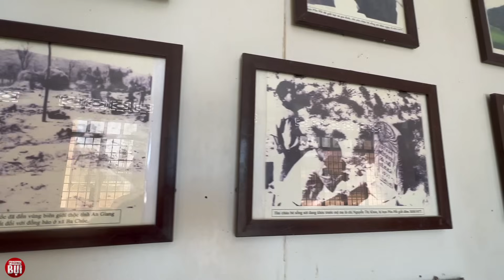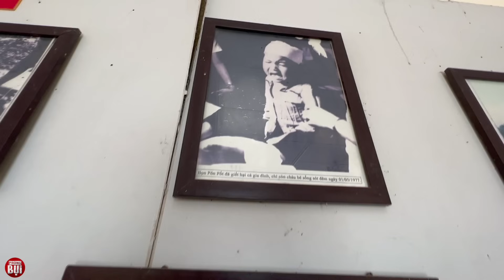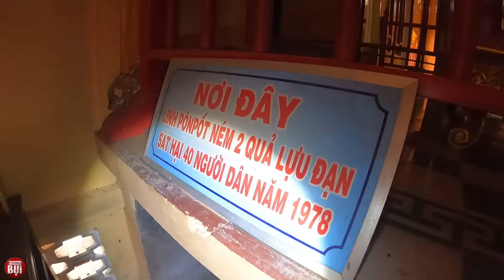Nhân chứng cuối cùng vụ đẫm máu ở Ba Chúc từng bị bắn 3 phát đạn nhịn đói 11 ngày I Phong Bụi